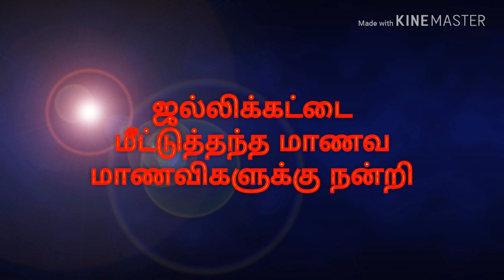சூலைப்பட்டி ஜல்லிக்கட்டு 2019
D S CREATIONS